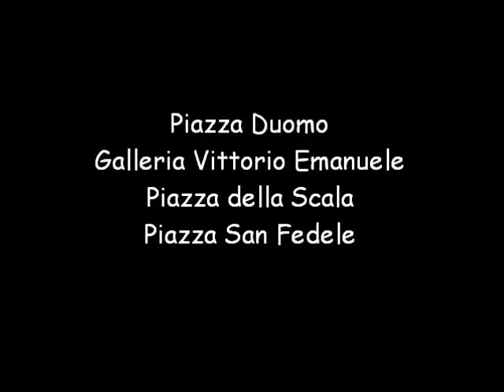Alberi di Natale, Milano 2020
Milano: Piazza Duomo, Galleria Vittorio Emanuele, Piazza della Scala, Piazza San Fedele.